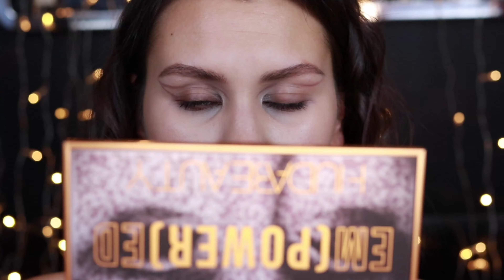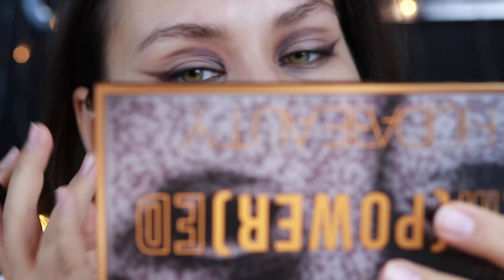HUDA BEAUTY EMPOWERED PALETTE | ОБЗОР ПАЛЕТКИ | ПЯТЬ МАКИЯЖЕЙ